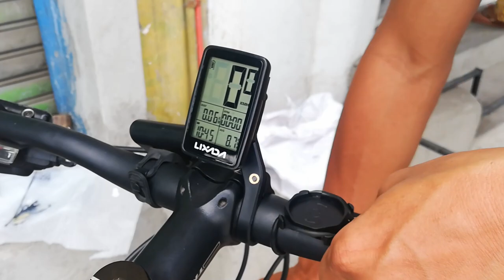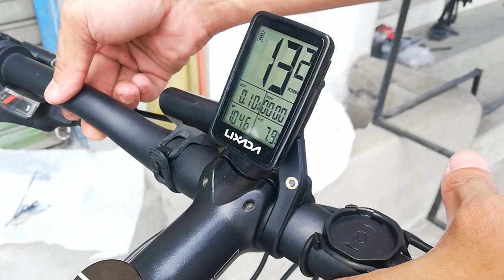Lizada USB Rechargable Wireless Speedometer (Unboing and Installation)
Speedometer / Cyclometer: Lixada USB Rechargeable Wireless Bike Cycling Computer Bicycle Speedometer Odometer Topp Cycling

Barfly: Lixada Bike Computer Mount Holder for Lixada USB Rechargeable Bike Cycling Computer Bicycle Speedometer Odometer (Fit Lixada Wireless Bike Computer) Topp Cycling